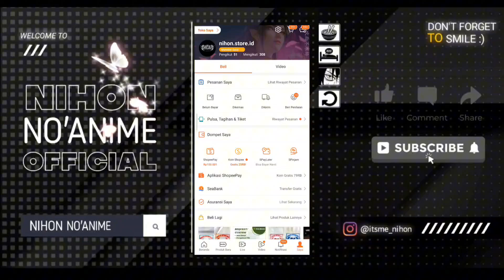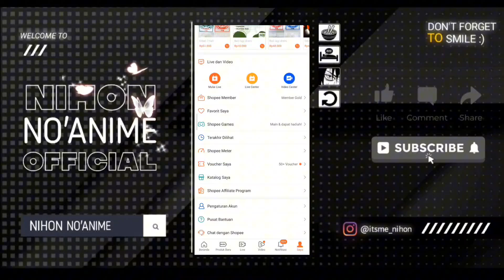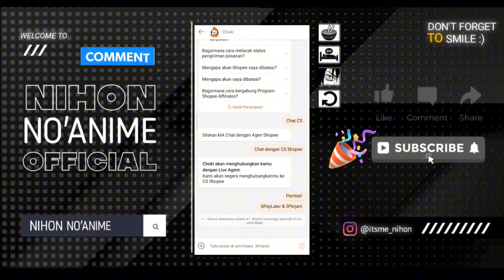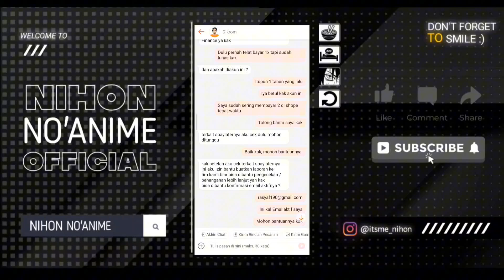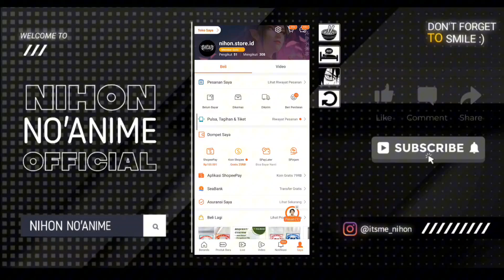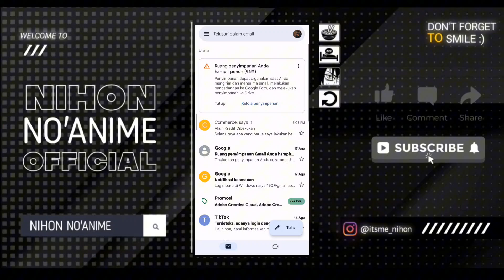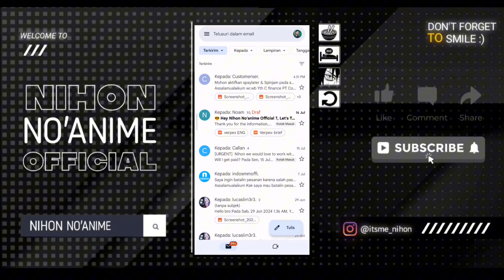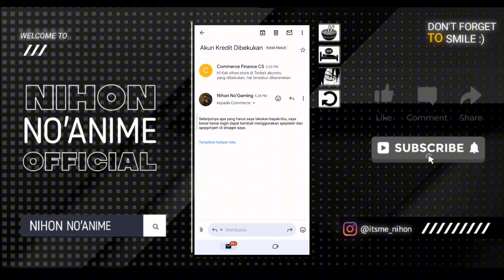Cara Mengaktifkan Shopee Paylater yang Dinonaktifkan | Cara Mengatasi Shopee paylater Dinonaktifkan